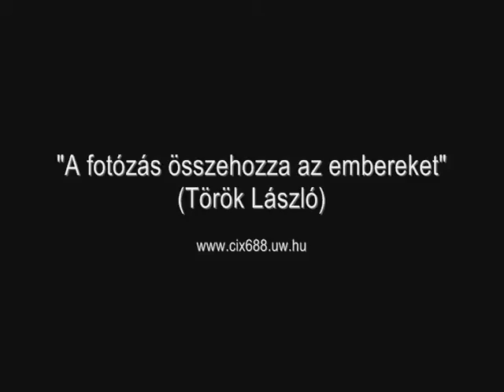Török László - Riport a fotózásról, fotókról... (Halom TV 2013)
- A Halom Televízió "Ezüst Évek" c. adásában...
Közzétéve a Halom TV engedélyével.